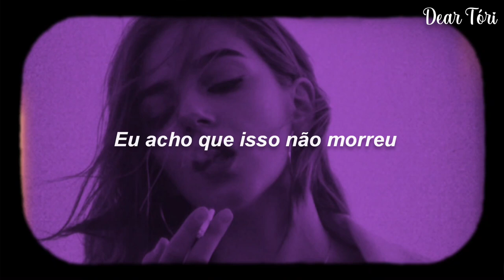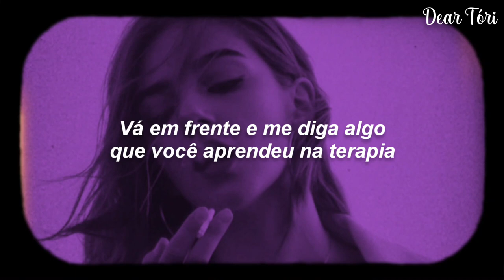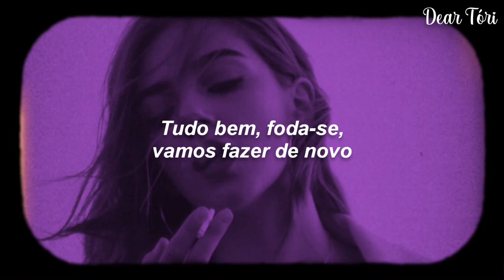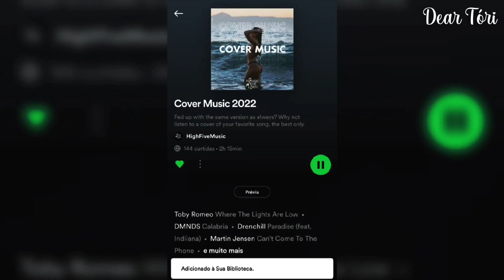Dove Cameron - Bad Idea (TRADUÇÃO/LEGENDADO) PT-BR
❤️🎵 Dear Tóri 🎵❤️